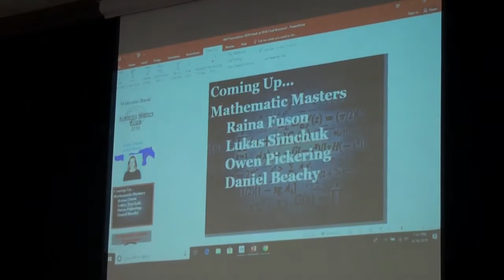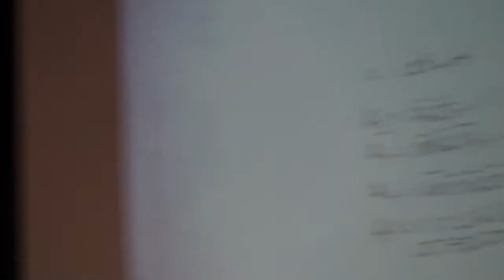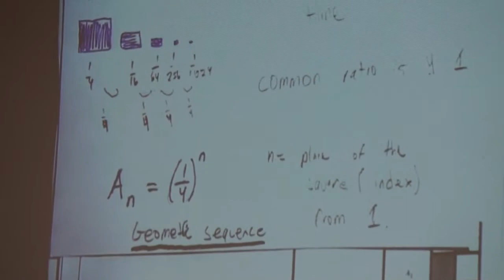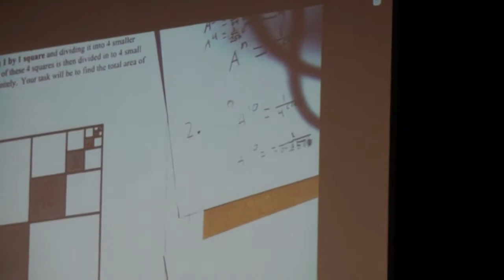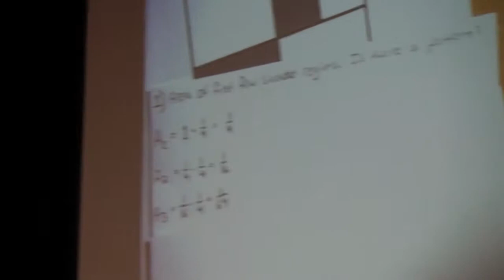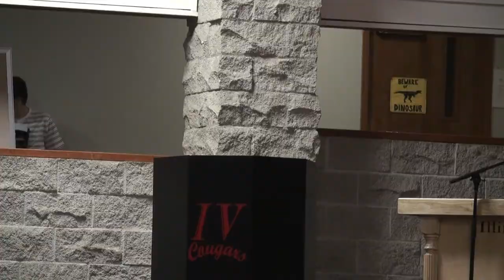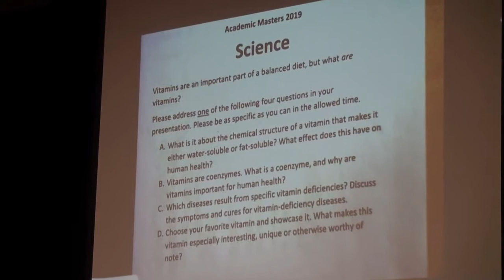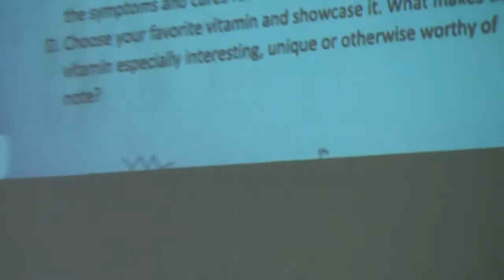2019 Academic Masters v2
2019 Academic Masters Finals at Illinois Valley High School:
Grants Pass wins the first place trophy this year.
Illinois Valley wins the participation award.
Music 1st place is Charlie Jarvis from Grants Pass High School
English 1st place is Eulalie deSouza from Hidden Valley High School.
Social Studies 1st place is Kelley Bell from Grants Pass High School.
Math 1st place is Lukas  Simchuk from Grants Pass High School.
Science 1st place is Mark Smolinski from Grants Pass High School.
Thanks to all finalists for their outstanding performances!